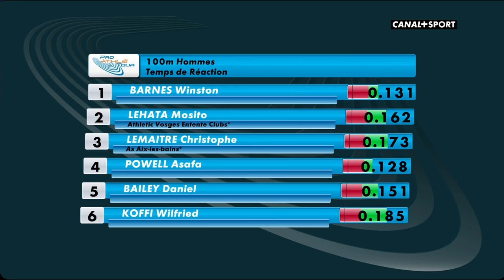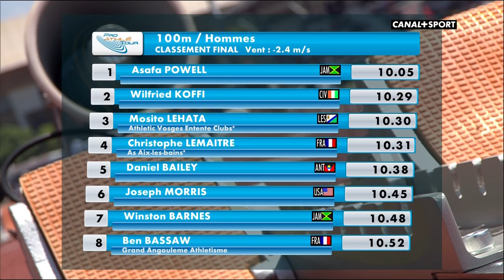279 Asafa Powell 10 05 2 4m s Marseille 2015 + Interview